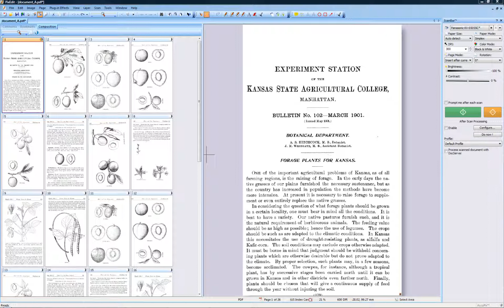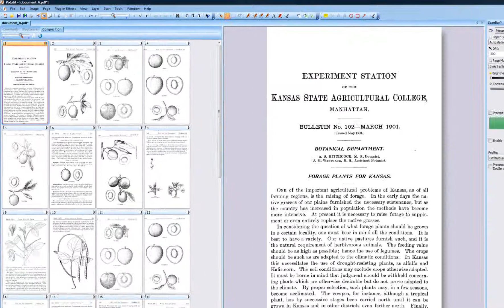07 Moving and copying PDF and TIFF pages in PixEdit Imaging Program.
It's much easier to rearrange the page order by Drag and Drop in PixEdit than doing this manually and then scanning again!  Here we show you how to manage pages in a TIFF or PDF file.  We will show you copying scans and images and moving scans and image pages within a PDF and TIFF.  The file can then be saved, or Save As PDF/A.  for further information.